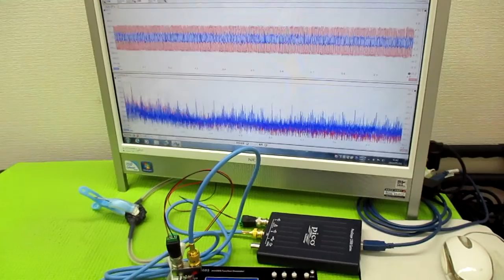対象を伝搬する超音波の測定解析に基づいた最適化技術